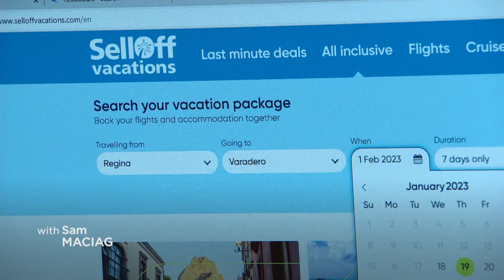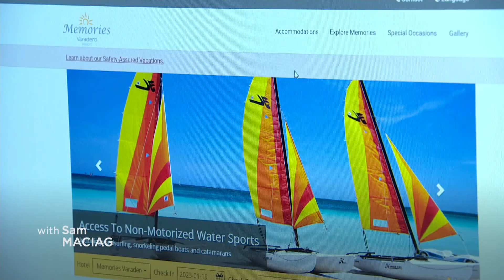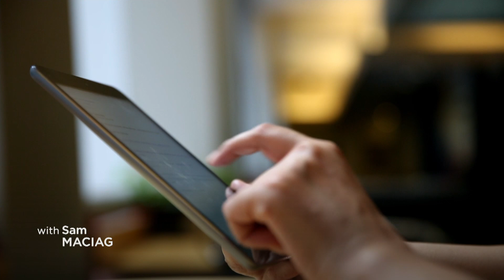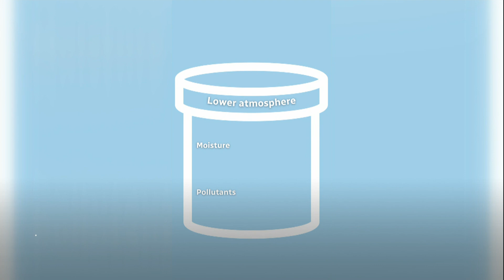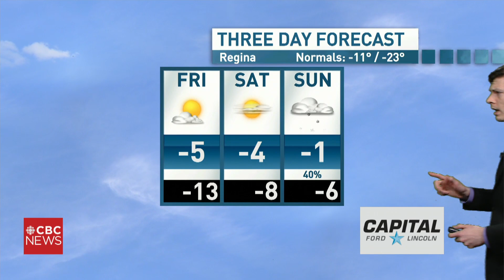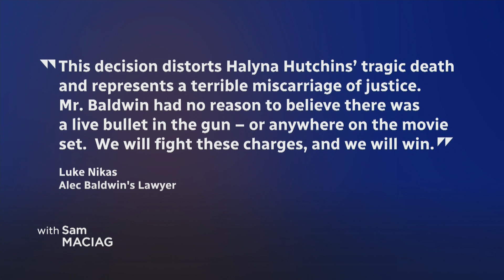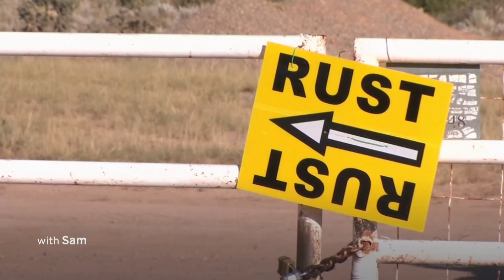CBC Sask. News: educational assistant charged with exploiting 2 students, when will the fog end?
Sask. educational assistant charged with exploiting 2 students, RCMP say there could be more victims
Fog, rime ice dominate stagnant Prairie weather pattern
SaskTel to charge fee for email service in April, won't issue new email addresses